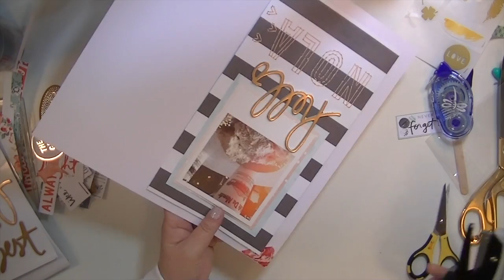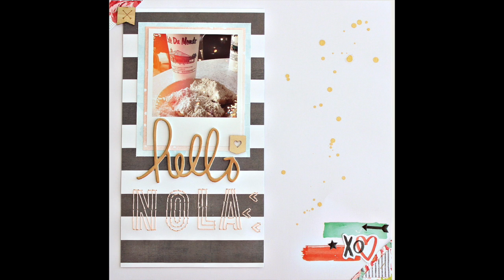layout process video: hello nola